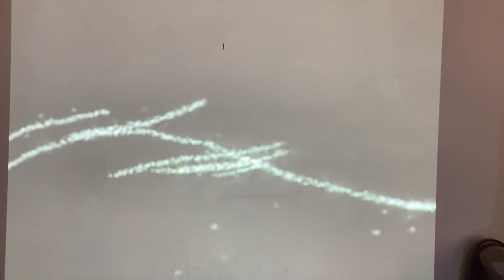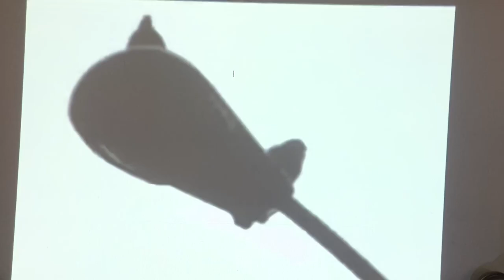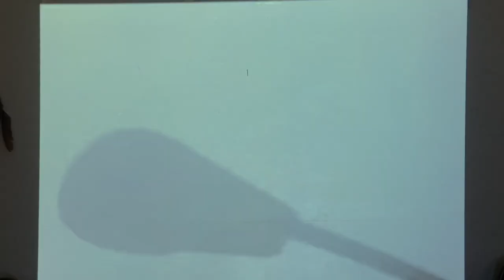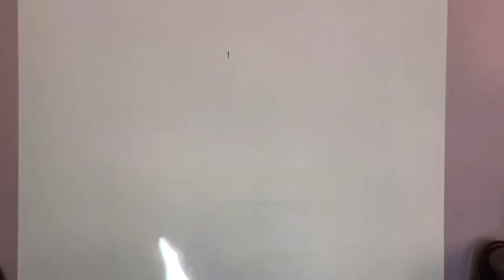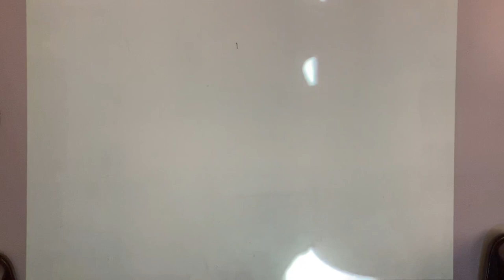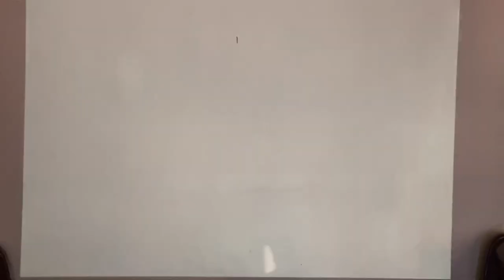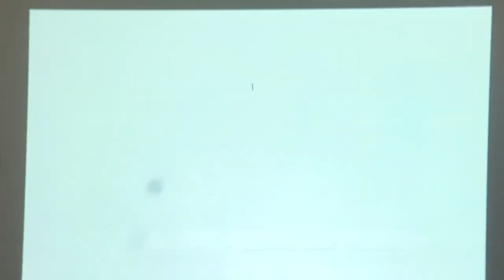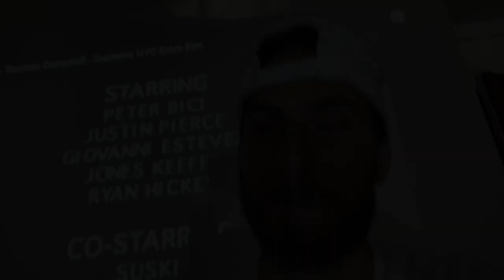Now You Know - A Love Supreme ( Thomas Campbell ) | CRASH FLOW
Eli shares with you another classic, this time the Supreme video by Thomas Campbell. Filmed in 1995, this is amazing footage of 90s New York City.